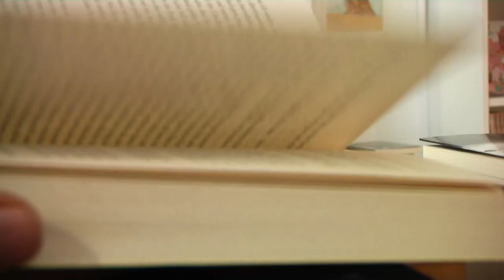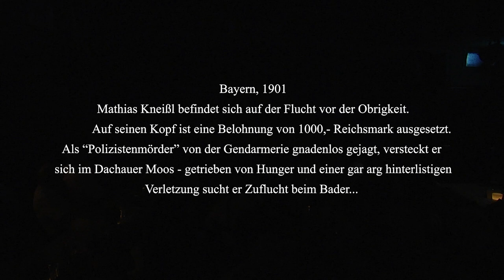Zuagricht, Hergricht, Higricht – die (fast) wahre Geschichte des Räubers Kneißl…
Gnadenlos gejagt von der Obrigkeit findet der Räuber Kneissl beim „Bader“ im Dachauer Moos Unterschlupf. Das trifft sich nur zu gut, hat der Kneissl Hias doch ein "arg hinterlistiges Anliegen“, bei dem ihm nur der Bader behilflich sein kann… So wandelt sich die anfängliche Angst vor dem Eindringling immer mehr in Solidarität, zumal es dem „großen Rauberer“ anscheinend auch die Zenz, das Mündel vom Bader, angetan hat. Doch was tun, wenn die schießwütigen „Blaumeiserln“, die Polizisten aus der Stadt, gefolgt vom Boandlkramer, das Haus umzingeln und ihre Spur immer hartnäckiger weiterverfolgen?

Da bleibt wohl nur noch die Flucht - aber wie? Sehen Sie selbst, was auf den Iberl-Kneißl wirklich wartet: die Gendamerie und der Sanserer, oder doch noch die große Freiheit mit einer neuen Liebe?

 Nicht nur der Kneißl Hias, 1902 in Augsburg hingerichtet, sondern auch Georg Maiers Version der Geschichte ist mittlerweile Kult geworden. Eine kongeniale Komödie, die spielerisch amüsant Historie und Fiktion miteinander vermischt...

&nbsp;

Besetzung:                                                                                                                                                                                                                                                                                                                                           Bader: Markus Neumaier / Rudi Pauker                                                                                                                                                                                                                                                                                         Jenisch: Hansi Kraus                                                                                                                                                                                                                                                                                                                    Polizist: Tom Mandl                                                                                                                                                                                                                                                                                                                                Zenz: Raphaela Maier                                                                                                                                                                                                                                                                                                                Räuber Kneißl: Florian Günther

&nbsp;